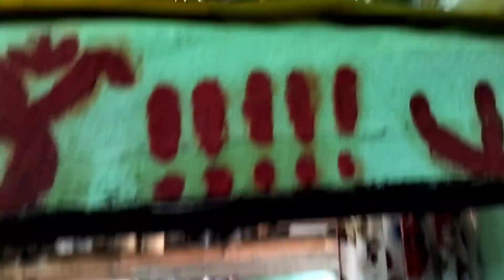Pukur Kete Thakur Bishorjon Vaba Jai.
Bondhura jano Amer Baidehi r or puro Tim mile Thakur Bishorjon korche.

Amrao ai sob korechi bolo choto belai.